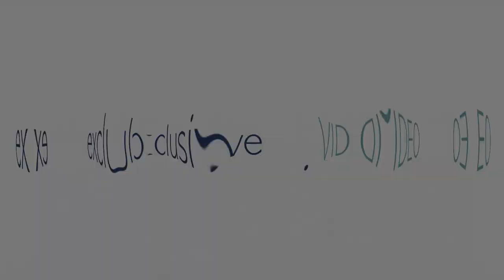BALI 4.4 Catamaran - Exclusive boat review - Multihulls World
► You can discover the very first Bali 4.4 sea trials in La Rochelle, France.
The Bali 4.4 replace the older 4.5. In the current range, it sits between the 4.2 and the 4.6. This new model will feature all the innovations specific to the brand: rigid foredeck, opening windows, tilting saloon/cockpit door and fixed aft platform to optimize the available deck area of 946 square feet (87.9 m²). The 4.4 also adopts a forward door and a flybridge with a significantly lowered helm station. Inside, 3 or 4 cabins, a large L-shaped galley and a saloon that can accommodate ten people.

► TECHNICAL SPECIFICATIONS
Builder: Bali Catamarans
Overall length: 45.1’ (13.75 m)
Waterline length: 42.6’ (12.97 m)
Beam: 24.3’ (7.40 m)
Draft: 3.9’ (1.20 m)
Light displacement: 28,200 lbs (12.8 t)
Mainsail: 818 sq ft (76 m²)
Code 0: 797 sq ft (74 m²)
Solent: 452 sq ft (42 m²)
Fuel: 211 US Gal (800 l)
Water: 211 US Gal (800 l)
Engines:  2 x 40 or 57 HP
CE Category: Cat A (Pending)